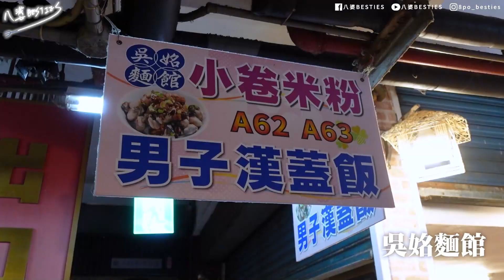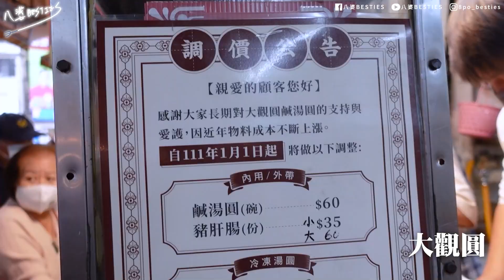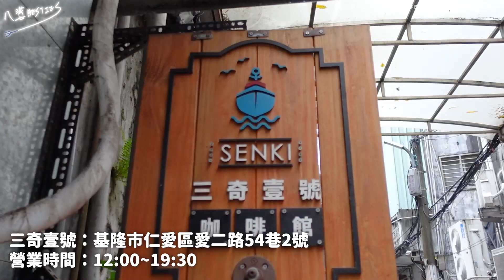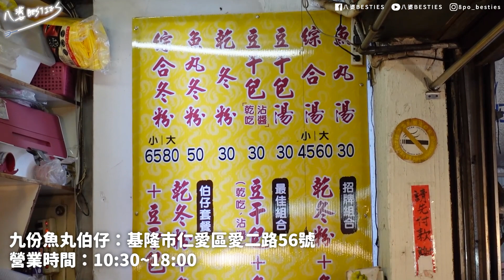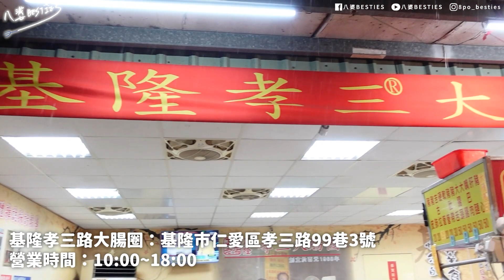【美食】六間必吃基隆名店！在地人激推！特有吉古拉！仁愛市場、三奇壹號、豆干包、大腸圈、連珍糕餅店、廟口夜市！│八婆BESTIES